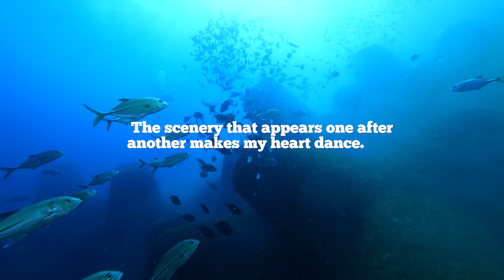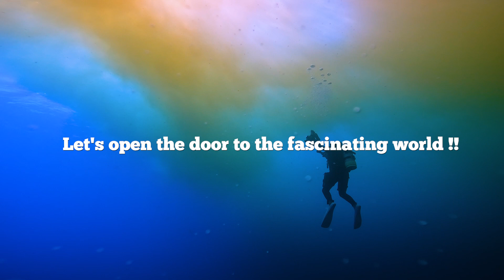Water world VOL49 鹿児島県三島村 薩摩硫黄島 Underwater explorer Toshiaki Hirobe's Water world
Water world VOL49は  鹿児島県三島村の薩摩硫黄島をお届けします、
約8カ月ぶりの本編再開は、鹿児島のダイビングショップSBの松田さんと共に、薩摩硫黄島の海底を潜ります、喜界カルデラの一部海底火山の絶景を
お楽しみください、世界でもここだけしか見れないかも知れない、水中のオーロラ！！最初のチャレンジでは失敗！！でも結局いいオローラを撮影することが出来ました！！
このシリーズは毎週木曜日21時より公開します、内容は
水中探検家広部俊明が世界中の水の中をゆっくりと探検撮影します
海の中、水中洞窟、湖、川などとにかく水があるところを探検します
さらに世界各国にあるダイビングスポットなども紹介していく、水中に特化した番組作りをしていきます、ダイビングポイントの映像は基本1本のダイビングで撮影していて、普通のダイビングで見れる感じで紹介しています、
Underwater explorer Toshiaki Hirobe slowly explores and shoots in water around the world
Explore underwater, underwater caves, lakes, rivers, etc. where there is water anyway
In addition, we will create programs specializing in underwater, introducing diving spots around the world, etc.